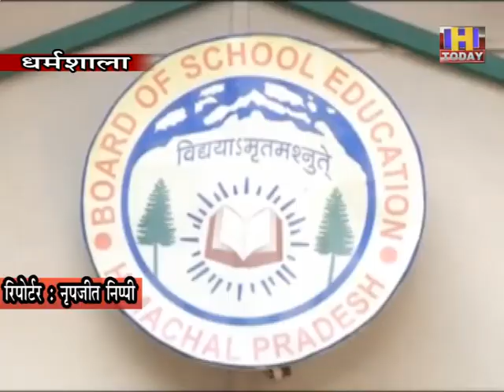14 DEC 5 सीएम अब 15 के बाद करेंगेशिक्षा बोर्ड के वचुर्अली उदघाटन व शिलान्यास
स्कूल शिक्षा बोर्ड के चेयरमैन डा. सुरेश कुमार सोनी ने कहा कि सीएम जयराम ठाकुर द्वारा 12 दिसंबर को वचुर्अली स्कूल शिक्षा बोर्ड में उदघाटन व शिलान्यास करने के साथ कुलगीत व प्रार्थनाओं को रिलीज किया जाना था, लेकिन अब यह कार्यक्रम 15 दिसंबर के बाद होगा।